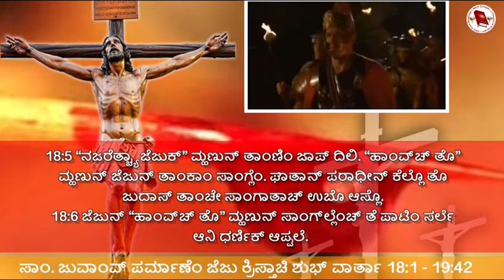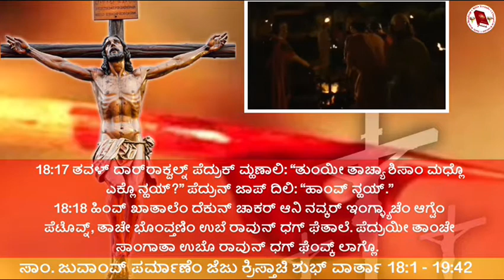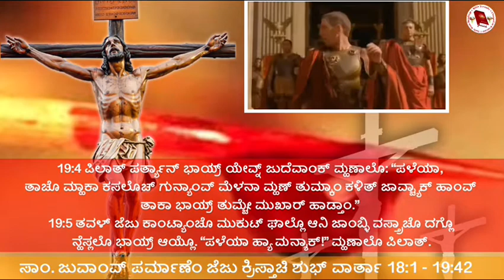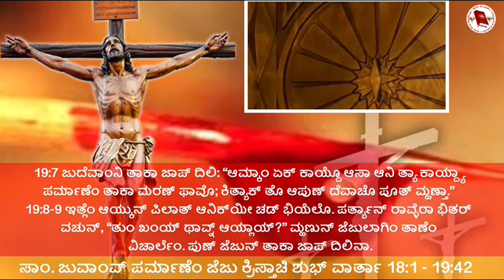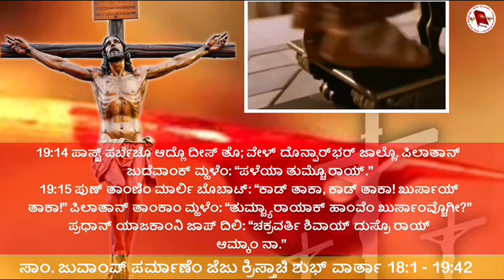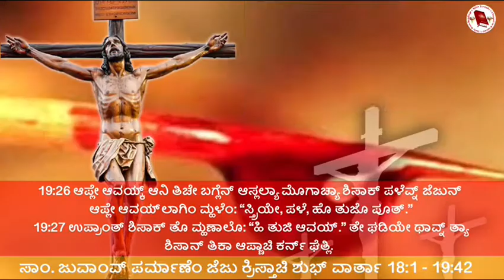Friday 10 April 2020 | Gospel of John 18:1-19:42 | Good Friday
Gospel of o18:1-19:42 | Good Friday | Daily mass Bible Readings in Konkani